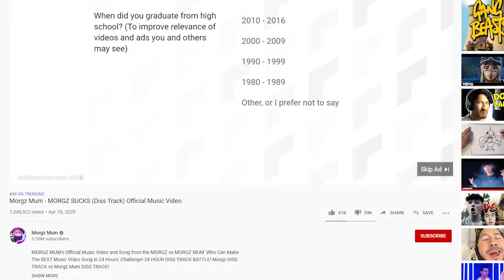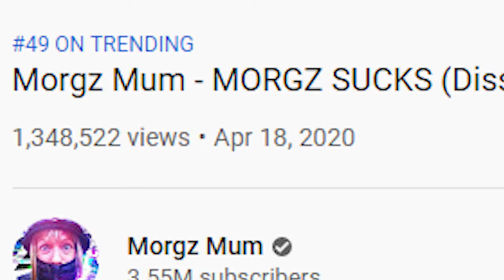Mom and Son Diss Each Other. I Cringe. || Cringe Commentary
Who would have known? A battle for the greater good between mom and son? For real? I am appalled that these rap battles are even trending. It sickens me, and it should sicken you. But I love it, it's a good meme. There's just something about thinking somethings good when it's actually garbage that makes me excited. I think it's because they're in denial. anywho,  heres some famous vlogger and his mom rap battle each other. Why? cringefest?  memes? I dunno, it's trash, but it's enjoyable. Don't forget that if you DO enjoy the content, to go give some love, hit that like button, give me your sweet succulent subscription, and  maybe give my channel a share. it starts with you, have a great day!!